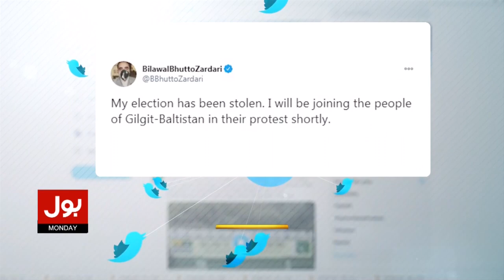Bilawal Bhutto Decided to Protest against Rigging in GB Elections | BOL News